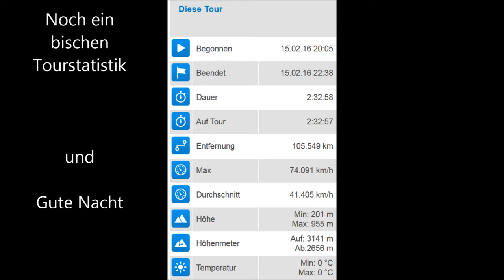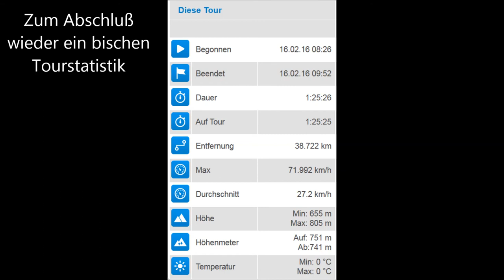Mein Film Zum 60. auf dem Nordkap 1. Teil 15. +16. Febr. 2016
Selbu  -  Røros